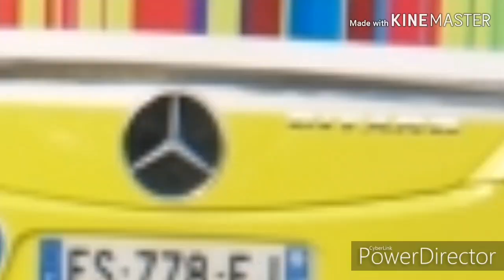VOYAGE EN BUS #8 : SUR LA LIGNE 3 ENTRE LES STATION GéRUZEZ ET ALBERT 1ER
⬇️DÉROULÉE LA DESCRIPTION⬇️

Aujourd'hui c'est une vidéo en vue intérieure dans un Agora L entre les stations géruzez et Albert 1er de la ligne 3

⬇️PROGRAMME DES VIDÉO DE NOVEMBRE⬇️

La partie 2 du voyage sur la ligne 14 entre les stations Orgeval et Neuvillette mairie : prévu pour 10/11/2019

Timelapse ligne 14 prévu pour le 17/11/2019

Toutes les lignes de bus Citura prévu pour le 24/11/2019

Présentation du BHNS de Metz : prévu pour 01/12/2019

⬇️Mes projets de vidéo⬇️

Présentation de mon nouveau mini réseau de mon  bus ( DK'BUS  ) : date indéterminée

Voyage sur la ligne 6 : date indéterminée

Voyage sur la ligne 7 : date indéterminée

Timelapse ligne 7 : date indéterminée

🎥YouTube : RATP ET ESPACE 79 TM
📸Instagram : RATP ET ESPACE IDFM
📮mon compte et mon serveur discord : Dami express
📞 mon compte amino : Space mag

Toute reproduction est interdite sans mon autorisation